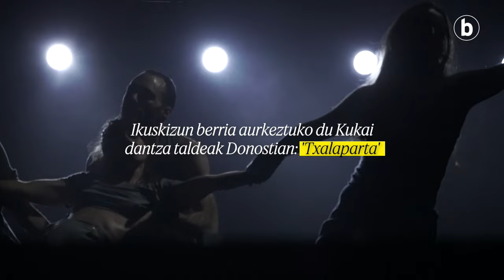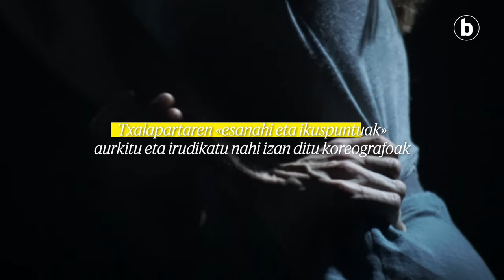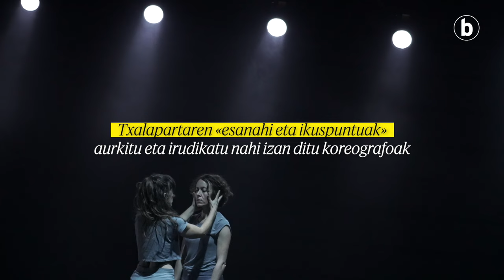Txalapartarekin batera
| Ikuskizun berria aurkeztuko du Kukai dantza taldeak, bihar, Donostian: 'Txalaparta'. Egurrez osatutako instrumentuaren «esanahi eta ikuspuntuak» aurkitu eta irudikatu izan nahi ditu Jesus Rubio koreografoak.

2025erako 3.000 babesle berri behar ditugu, iragana eta geroa orainaldian kontatzeko.